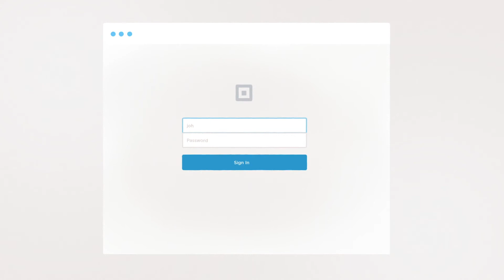KioskBuddy - InfoGraphics Animated Video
There are millions of individuals who can make an explainer animated video through YouTube tutorials or enrolling in online courses. Do they guarantee you selling better?

We create customized animated videos from zero that exactly matches your requirements. We ensure to offer you the best pricing available in the market with zero compromise on quality. Contact today.